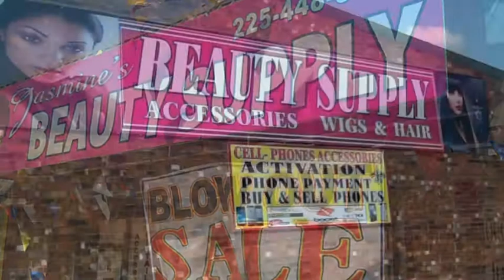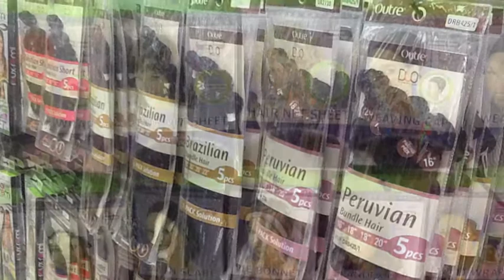2254485888 Jasmine Beauty Supply Baton Rouge La